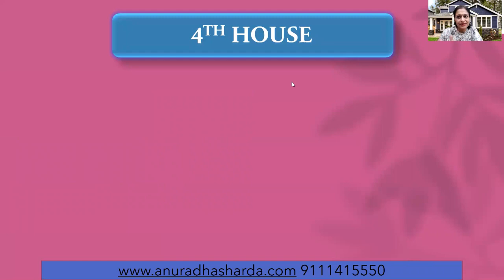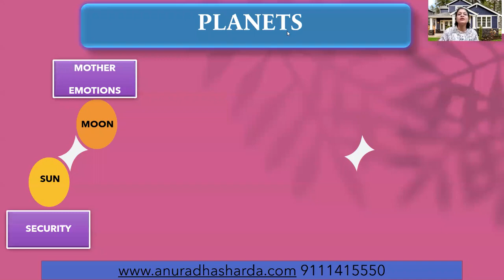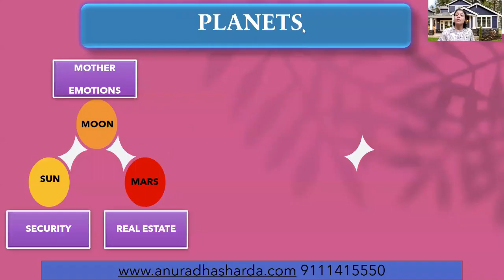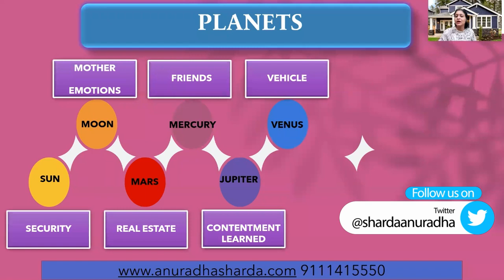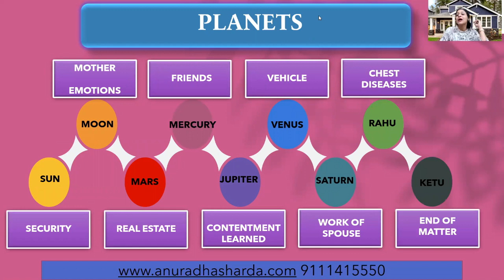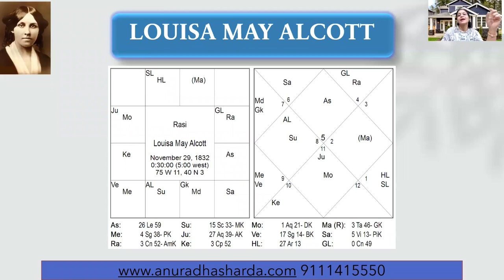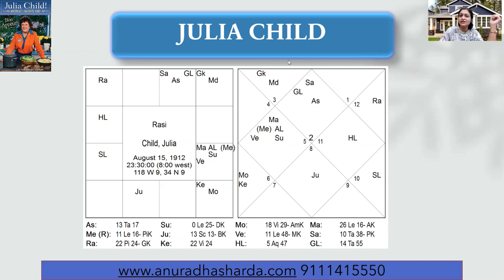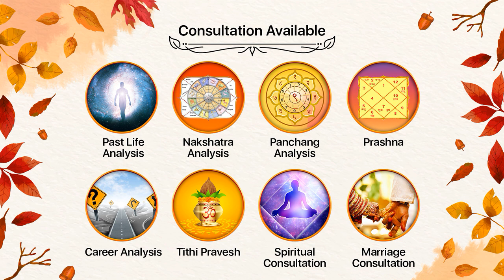Planets in 4th House | 4th house in kundali | Understanding the 4th house | Planets and houses